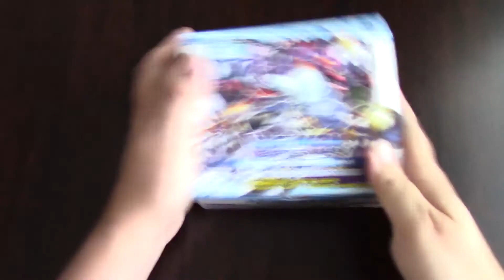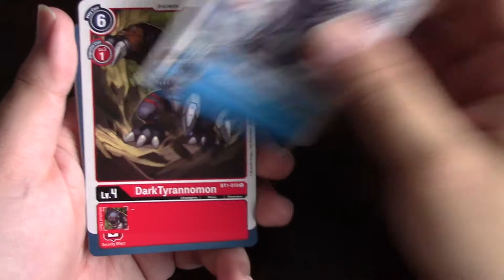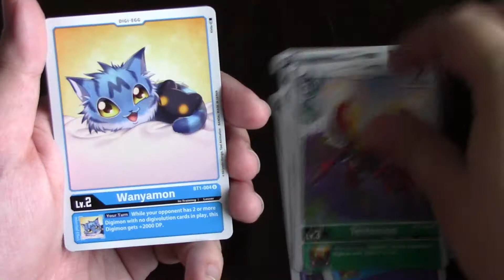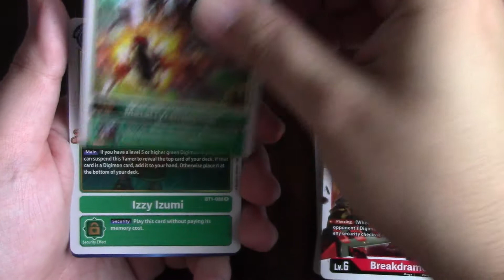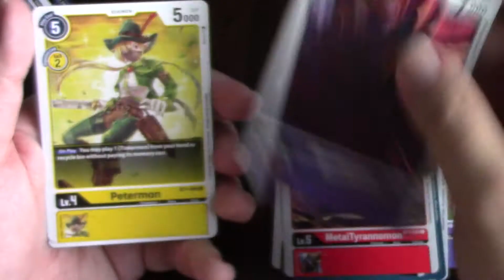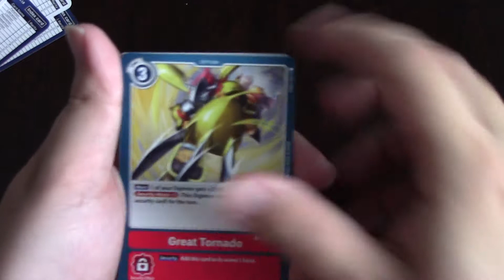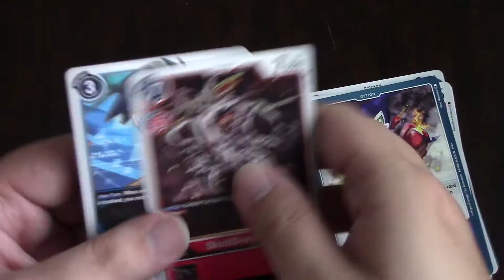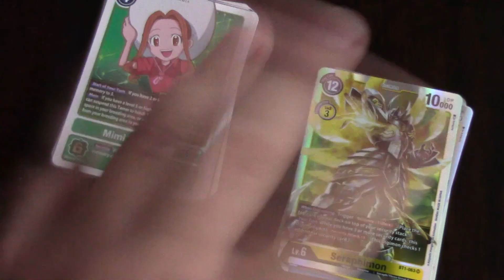Avataan Digimon-korttei: v.1.0 BOOSTER BOX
eiiiivittu kokonainen boxi kortteja
kans vähä editoidumpi video, woah...!